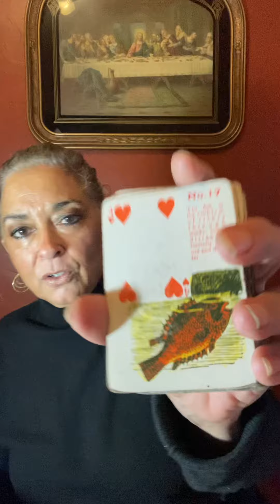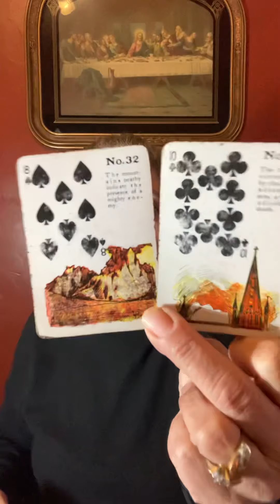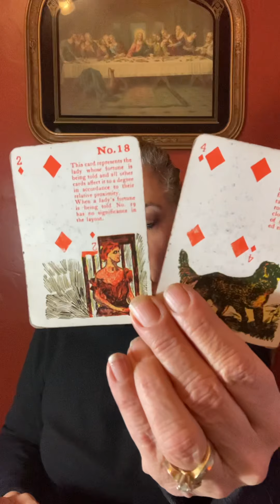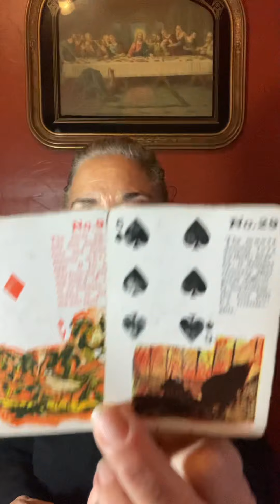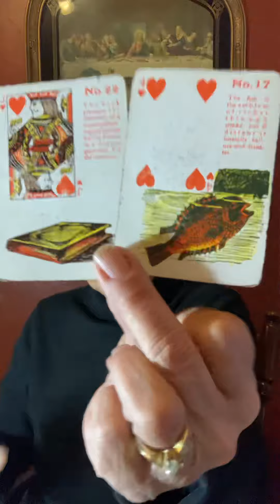Sagittarius December 15 to the 31st of 2021. Patient, miracles, marriage…￼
My future daughter-in-law‘s travel vlog

Policy

Delivery

1.Delivery is usually  with in 5 days. If readings are in high demand then 5-10 days; You will be notified if it will be past 5 days.

2. You have the choice of

Policy

Delivery

1.Delivery is usually  with in 5 days. If readings are in high demand then 5-10 days; You will be notified if it will be past 5 days.

2. You have the choice of